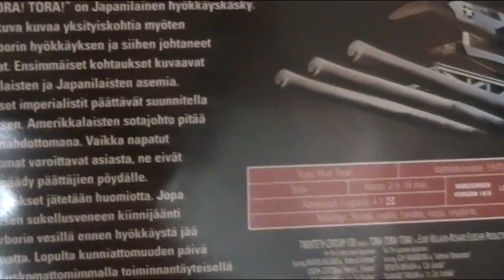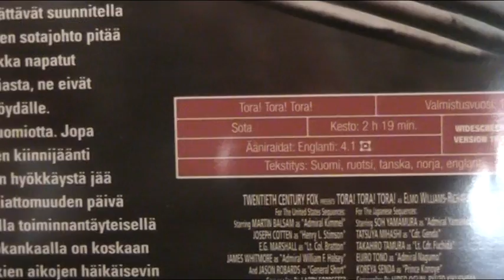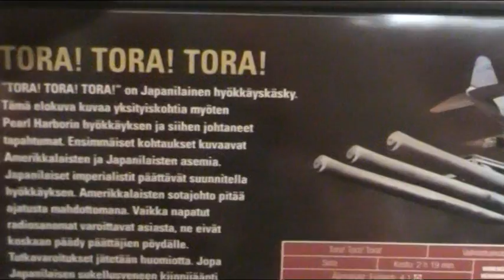TORA! TORA! TORA!